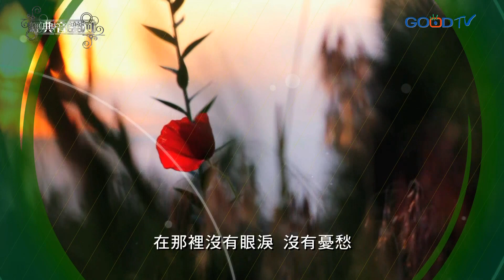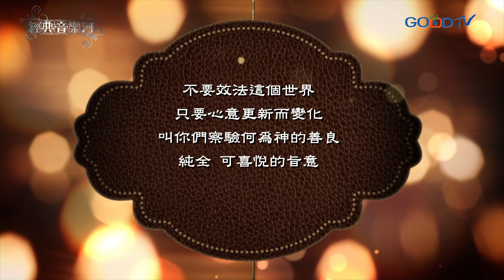【經典音樂河】主必再來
所以弟兄們，我以神的慈悲勸你們，將身體獻上，當作活祭，是聖潔的，是神所喜悅的；你們如此事奉乃是理所當然的。不要效法這個世界，只要心意更新而變化，叫你們察驗何為神的善良、純全、可喜悅的旨意。(羅馬書12：1~2)

耶和華以勒／陳雅莉、陳靖旻、宋婉鈺
主必再來／泰中山光教會
我在這裡／懷恩堂節慶室內樂團